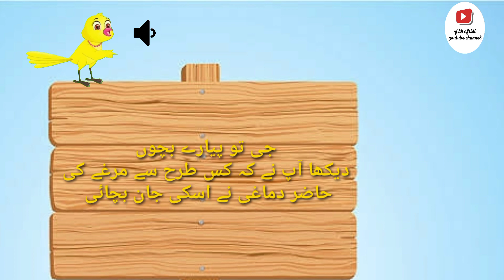The Clever Rooster | Lomri Aur Chalak Murgha | Kids Story | Urdu bacho ki Kahani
The fox the clever rooster.This is a very beautiful story for kids and it's all about the cleverness of the rooster that how he saved his life from the cunning fox